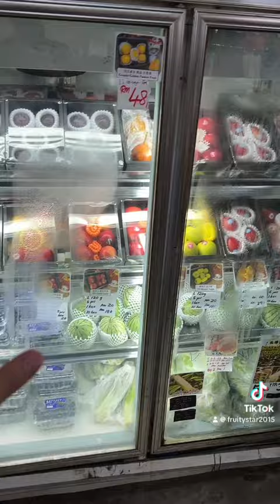星级粉丝福利🔥越来越劲爆👍buy 2 free 1👍多买多送👍非常之爽啊